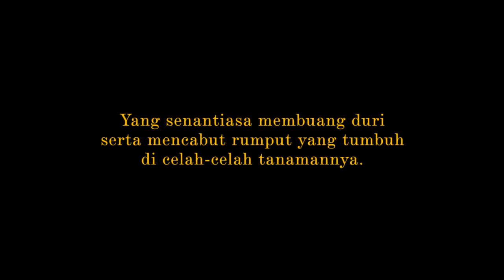Selamat Hari Guru Nasional